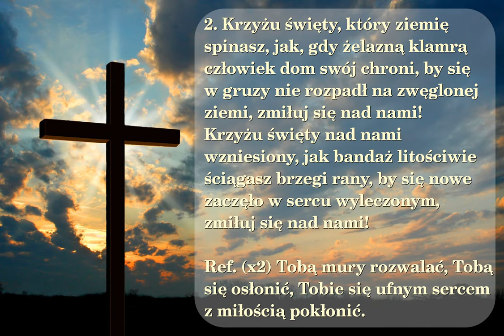Hymn o Krzyżu (Krzyżu święty, co świat obejmujesz)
Pieśń o krzyzu ze słowami Ks. Jerzego Szymika i melodią Witolda Wolnego

00:00 → 1. zwrotka
01:40 → 2. zwrotka